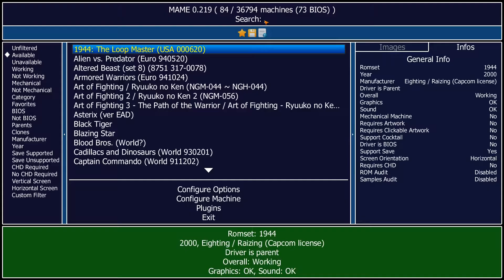Real Bout Fatal Fury Special (MAME HLSL vs no filters)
Il MAME fornisce la possibilità di applicare dei filtri grazie alla sua funzione HLSL. In questo video si evidenziano le differenze fra un monitor Arcade CRT (con scanline, riflessi, curvatura schermo, overlay ecc..) e la versione base senza filtri.
Il gioco in esame è Real Bout Fatal Fury Special di SNK.